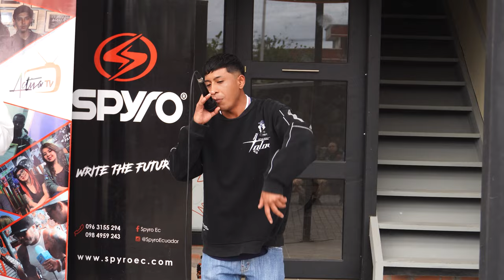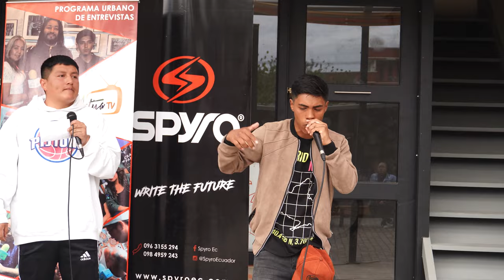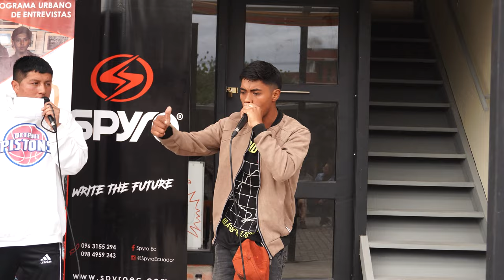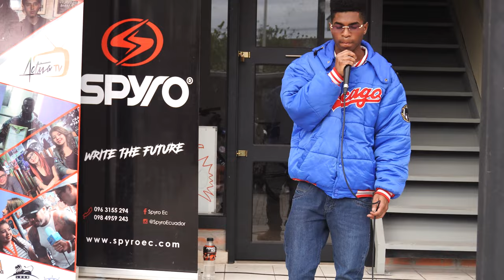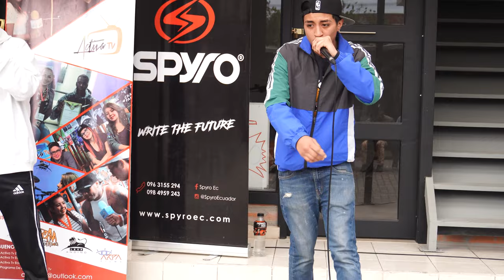Minuto de presentación. Torneo Inter parroquial freestyle 2023.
LA 30/30
Mayor Información.
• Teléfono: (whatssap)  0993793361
FACBOOOK:
marcomedinasanchez
Guayllabamba - Ecuador